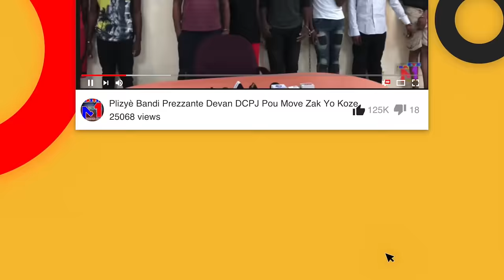Gad Koman Lapolis Fizye Yon Jèn Gason, 5 Dilè Dwòg Arete